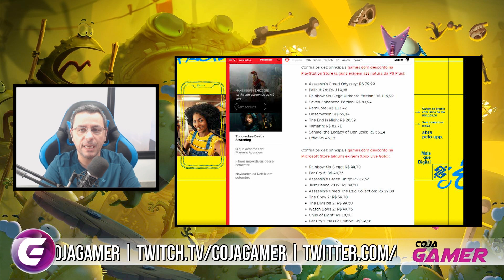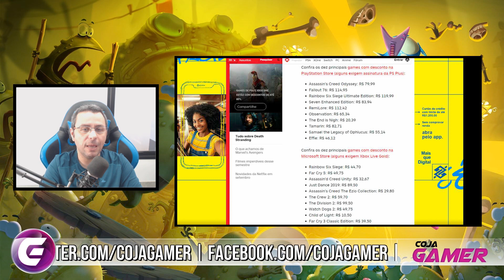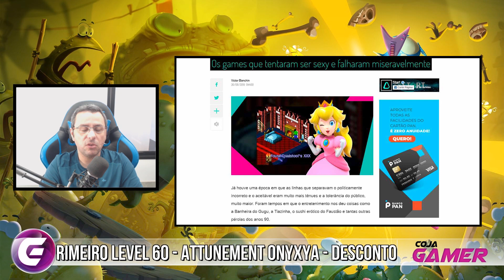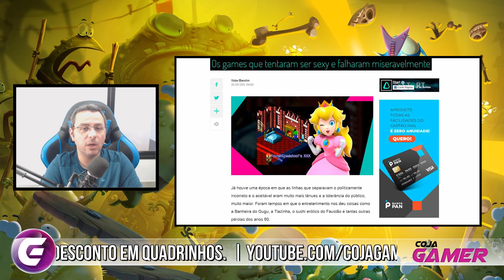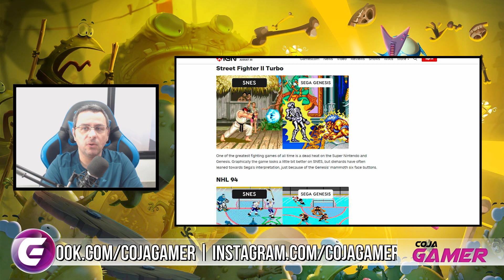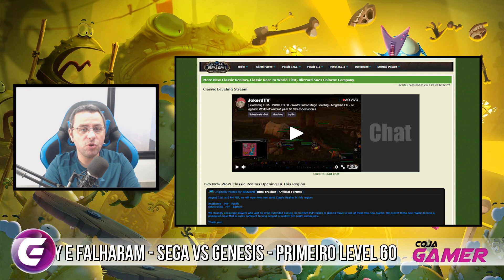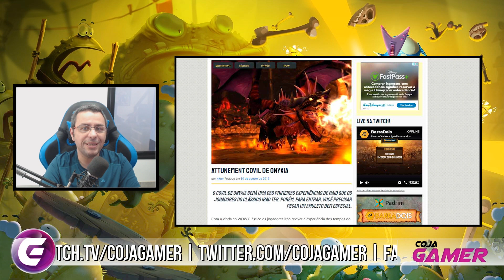Tá Saindo o Primeiro Level 60 - Games Sexys SQN - Comparativo Gráfico Sega VS SNES e Mais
Promoções de Games, Jogos que tentaram ser Sexy, SNEs Versus Sega nos Gráficos, Primeiro Level 60 pode estar saindo, Attunement do Covild a Onyxya e Desconto em HQ's

✔TAG de Criador Epic Games:
❑COJAGAMER